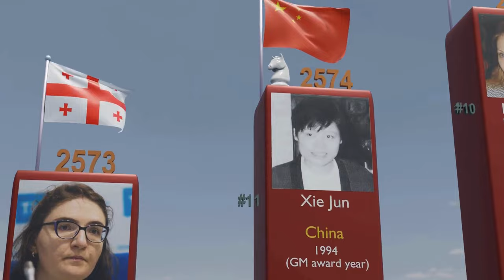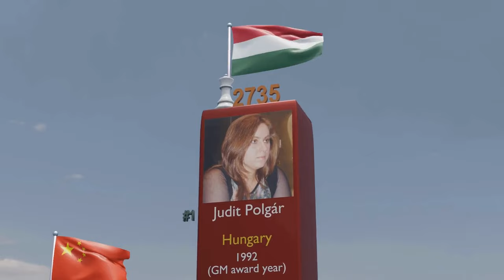Top 41 Female Grandmasters GM in Chess History | by peak FIDE rating | Part 2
Welcome to @Datavity3d!
👑 In this 3D visualisation we unlock the secrets of chess excellence as we delve into the remarkable journeys of the 41 trailblazing female grandmasters who have left an indelible mark on the chessboard. From strategic brilliance to unwavering determination, these women have shattered barriers and redefined the game.

Did you know that only 41 women have ever been awarded the title of GM?

Enjoy the Part 2

Let’s honor these remarkable women who have forever changed the face of chess! 🎥🔥

Note: my videos are for educational and entertainment purposes only.

All videos are created by me using software such as: Blender, Premiere Pro etc.
Copying without permission - forbidden.

List of contents:
Zhu Chen
Valentina Gunina
Pia Cramling
Lei Tingjie
Maia Chiburdanidze
Antoaneta Stefanova
Alexandra Kosteniuk
Kateryna Lagno
Mariya Muzychuk
Nana Dzagnidze
Xie Jun
Nadezhda Kosintseva
Susan Polgar
Zhao Xue
Tatiana Kosintseva
Ju Wenjun
Anna Muzychuk
Aleksandra Goryachkina
Koneru Humpy
Hou Yifan
Judit Polgár